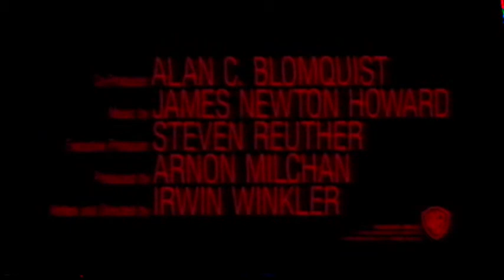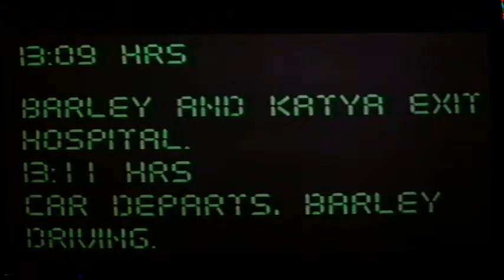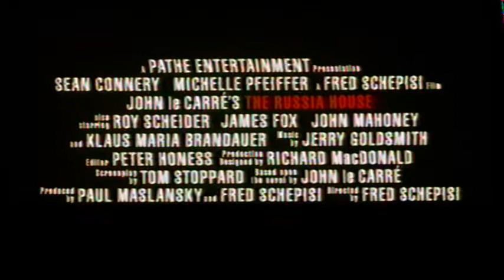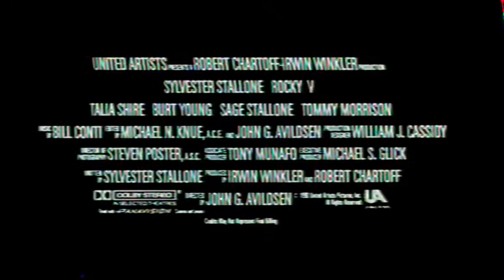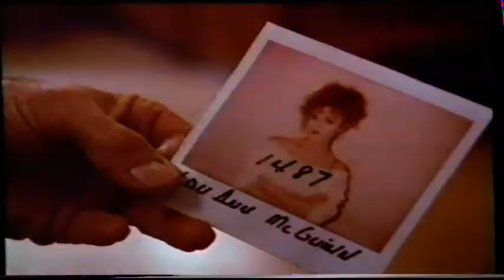UK Rental VHS Trailer Reel: Frankenstein Unbound (1991 Warner Home Video) Part 1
Opening to the rental VHS of the Michael Hutchence & John Hurt in Roger Corman's Sci-Fi Supernatural Gory Gruesome Fantasy Chiller Horror Film From 1990

OPENING:
Warner Home Video Logo
Coming Soon
Guilty By Suspicion Trailer
The Russia House Trailer
Rocky V Trailer
Cover Up Trailer
Pink Cadillac Trailer
Look Out For More Exciting Previews...